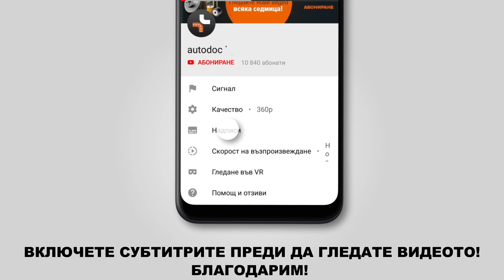Как да сменим предни биалетка на BMW 3 (E46) [ИНСТРУКЦИЯ AUTODOC]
Как да сменим предни биалетка на BMW 3 (E46) 3.5 Touring 10.1999–05.2005 [ИНСТРУКЦИЯ AUTODOC]

Биалетка на автомобилите BMW 3 Saloon (E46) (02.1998–04.2005) / BMW 3 Compact (E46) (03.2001–02.2005) / BMW 3 Convertible (E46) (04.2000–12.2007) / BMW 3 Coupe (E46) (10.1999–02.2005) / BMW Z4 Convertible (E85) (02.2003–12.2009) трябва да се сменя, обикновено, по една и съща процедура.

🔝 ТОП марки, които произвеждат биалетка: FEBI BILSTEIN; TOPRAN; DELPHI; NK; MONROE

🛠️ Инструментите, които са нужни, за да смените предни биалетка:
- телена четка
- спрей WD-40
- медна грес
- HEX накрайник № H7
- дълга ударна вложка №17
- тресчотка
- динамометричен ключ